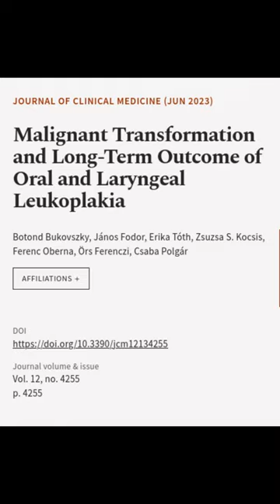Malignant Transformation and Long-Term Outcome of Oral and Laryngeal Leukoplakia | RTCL.TV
### Keywords ###

### Article Attribution ###
Title: Malignant Transformation and Long-Term Outcome of Oral and Laryngeal Leukoplakia
Authors: Botond Bukovszky, János Fodor, Erika Tóth, Zsuzsa S. Kocsis, Ferenc Oberna, Örs Ferenczi ,and Csaba Polgár

### Video Timestamps ###
0:00:00 - Summary
0:00:38 - Title
0:00:44 - End